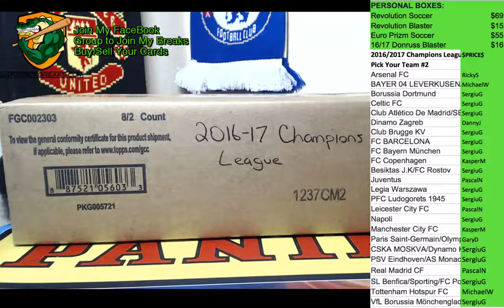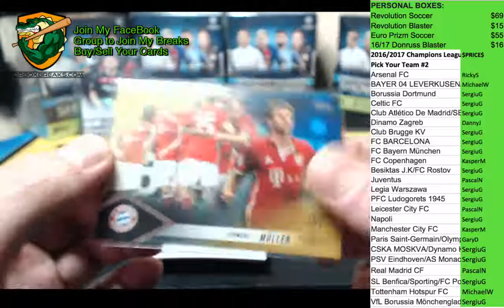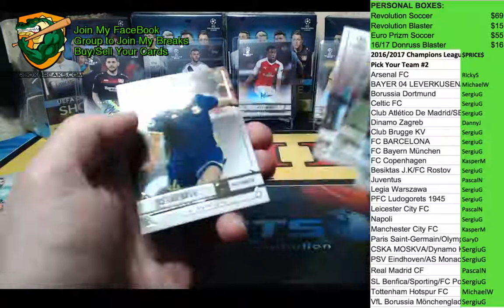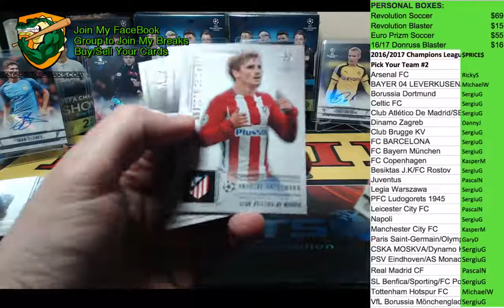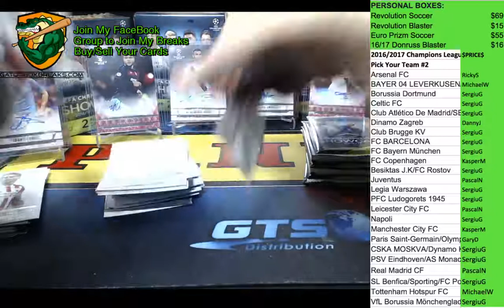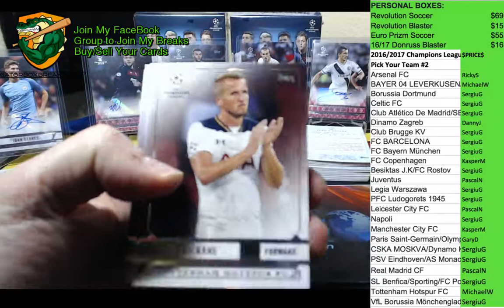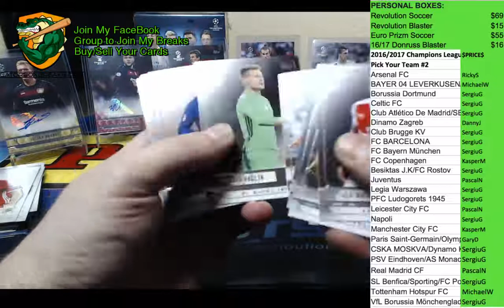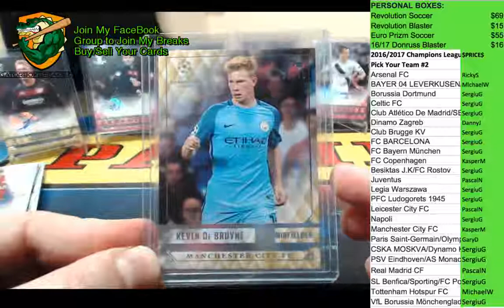2016-17 Champions League PYT #2